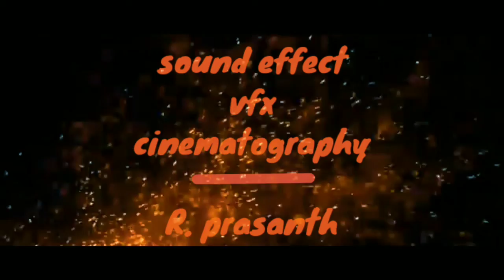pushpa (the fire) just for fun pk atrocities